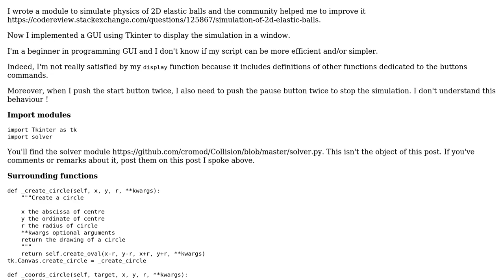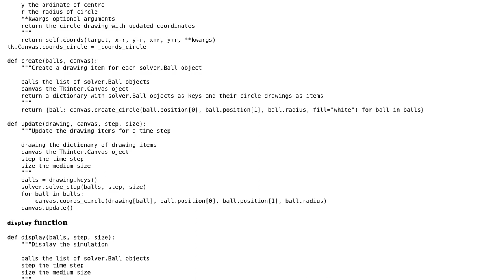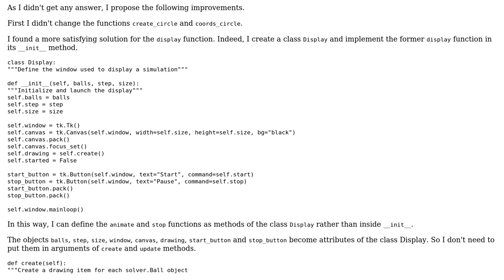Display a simulation using Tkinter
With thanks & praise to God, and with thanks to the many people who have made this project possible! You are responsible for your own actions.